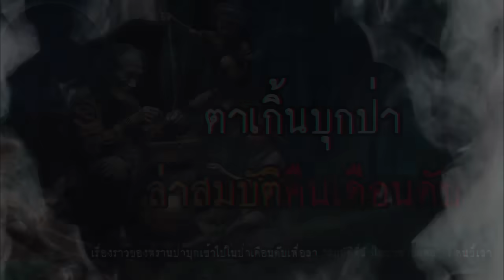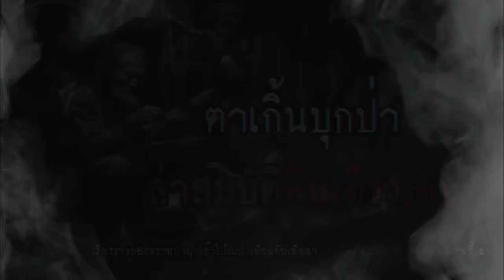ตาเกิ้นบุกป่า ล่าสมบัติคืนเดือนดับ | คนขี้เล่า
อย่าลืมกดติดตาม กดไลค์ กดแชร์ กดสั่นกระดิ่ง เพื่ออัพเดทเรื่องเล่าใหม่ๆทุกวัน ตามลิ้งนี้เลยครับ

เรื่องราวของพรานป่าบุกเข้าไปในป่าเดือนดับเพื่อล่า “สมบัติลี้ลับในป่าชายแดน” |คนขี้เล่า
ติดตามข่าวสารเรื่องเล่าทาง Facebook : คนขี้เล่า FC

® คนขี้เล่า ลิขสิทธิ์แต่เพียงผู้เดียว ห้ามแก้ไข ดัดแปลง ทำซ้ำ และเผยแพร่ในทุกช่องทาง